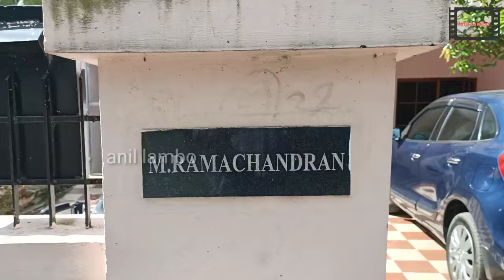വാർത്തകൾ വായിക്കുന്നത് രാമചന്ദ്രൻ|AIR Ex.News Reader Ramachandran Interview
ആകാശവാണിയിൽ വാർത്താ അവതാരകൻ ആയിരുന്ന ശ്രീ രാമചന്ദ്രനുമായി ഉള്ള അഭിമുഖം. അദ്ദേഹത്തിന്റെ പൂജപ്പുരയിലെ വസതിയിൽ വച്ച്.